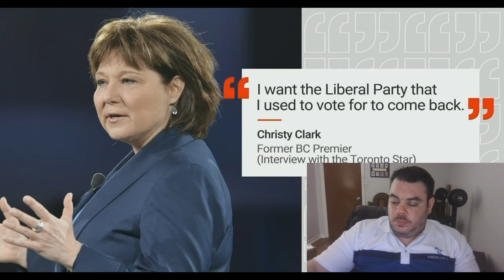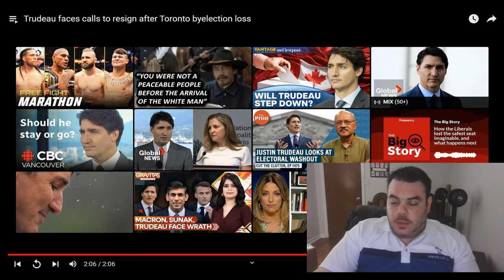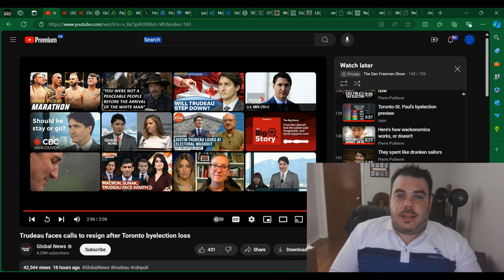Justin Trudeau UNDER FIRE From CURRENT And FORMER MPs